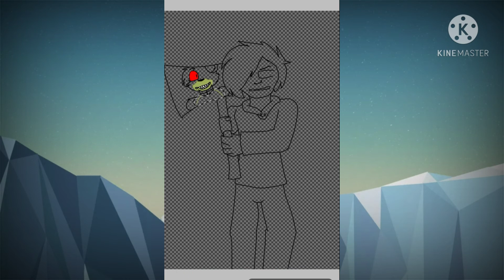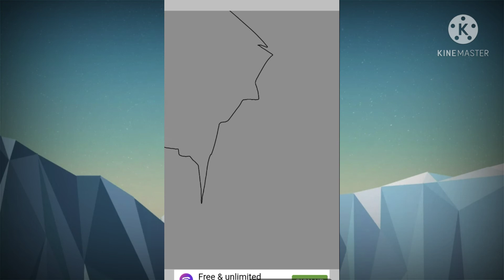Draw1# John Bishop vs plushtrap [Speedpaint] [Gore blood waning 14+]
CASE ANIMATRONICS FIVE NIGHTS AT PLUSHTRAP REBOOTS